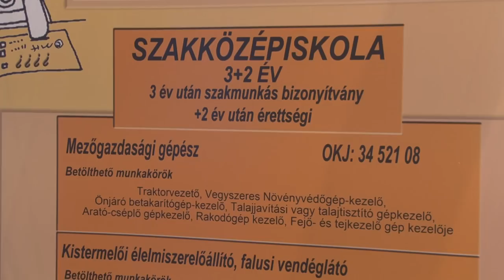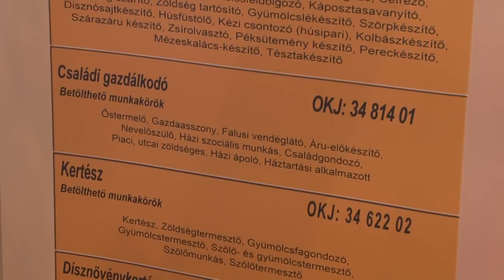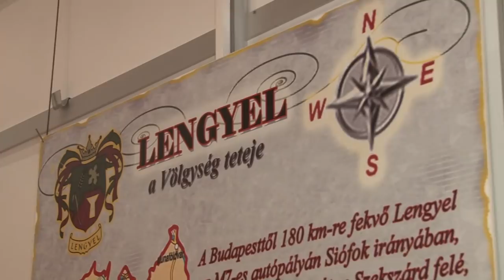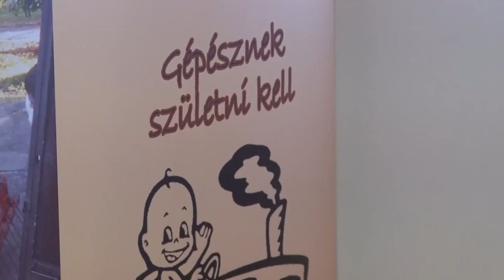Pályaválasztás 2018. Apponyi Sándor Mezőgazdasági Szakképző Iskola és Kollégium, Lengyel .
Apponyi Sándor Mezőgazdasági Szakképző Iskola és Kollégium, Lengyel .  Pályaválasztás 2018. Dr. Kozári Zsolt